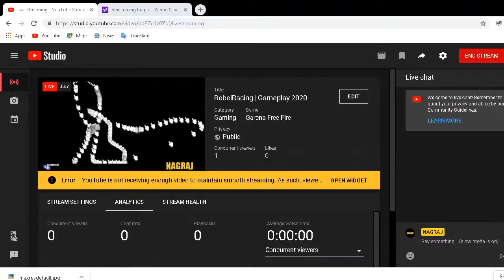RebelRacing | Gameplay 2020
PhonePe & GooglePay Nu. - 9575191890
RebelRacing live gameplay